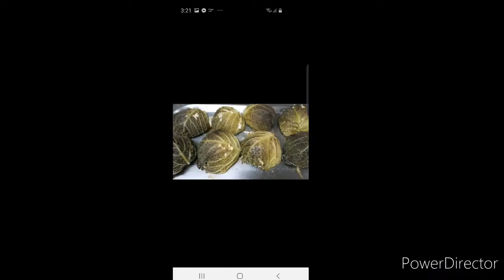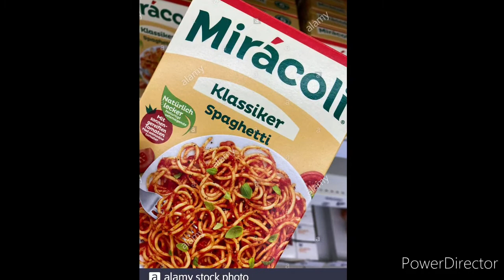Germany foods#/Deutschland Essen/foods/ Europa foods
Deutschland Essen
Germany food